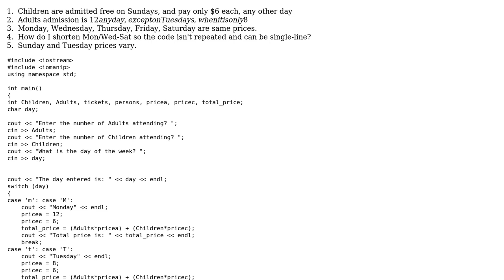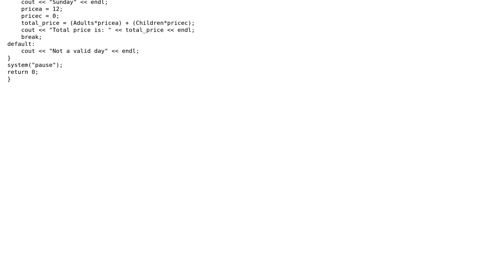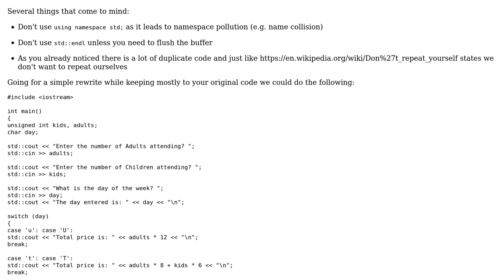Calculate admission prices of different days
With thanks & praise to God, and with thanks to the many people who have made this project possible! | Content (except music & images) licensed under CC BY-SA | Music | Images & others | With thanks to user yuri user miscco user Lavan Walter Smith S and the Stack Exchange Network Trademarks are property of their respective owners. You are responsible for your own actions.